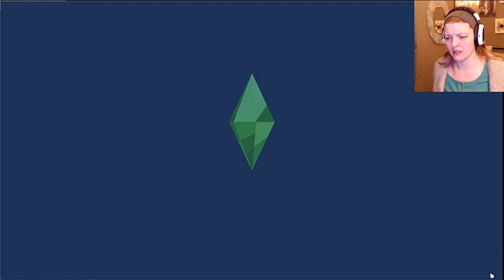And then there was 8 again //Part 32// makingmoney Scenario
When desperate times call for desperate measures we might have to get Danny back in the picture after tragedy strikes!